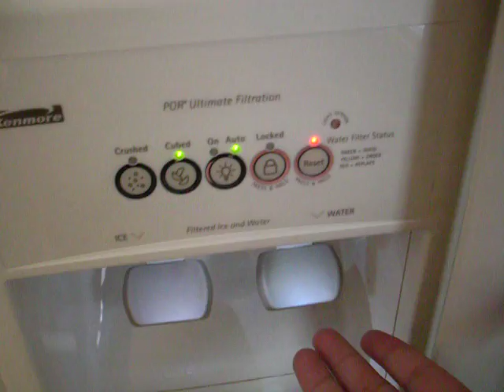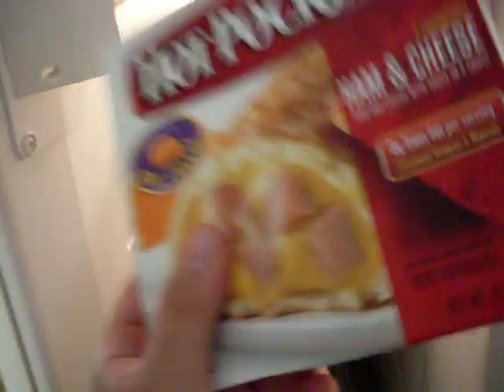White Mans Fridge